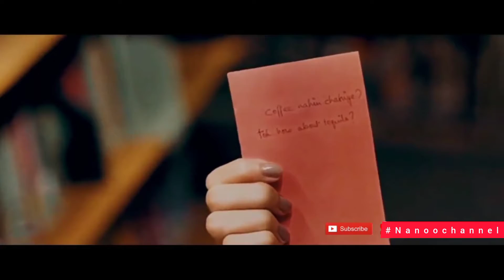sanam teri kasam nanoochannel best emotional scene